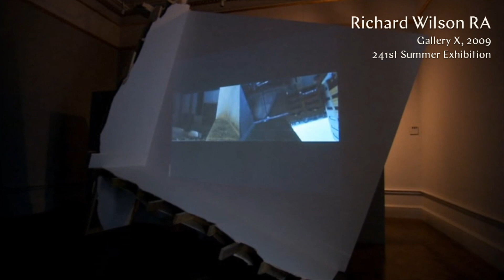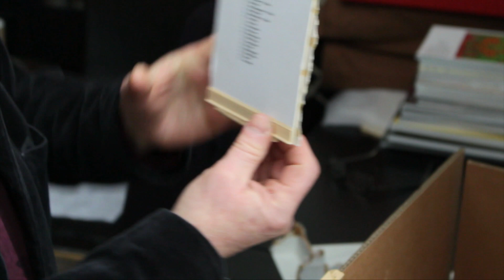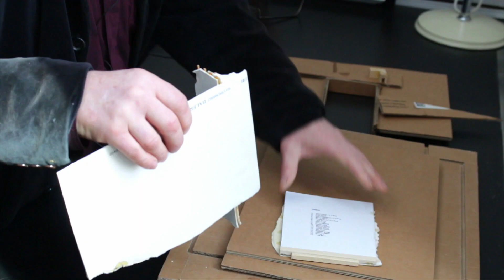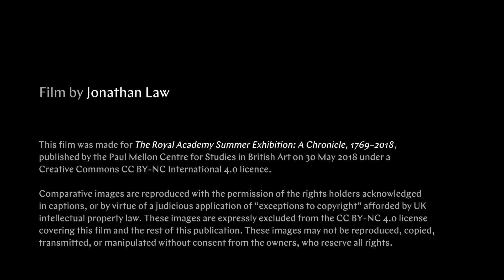Royal Academy Summer Exhibition 2009: Richard Wilson on “Kino”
A film by Jonathan Law produced for publication “The Royal Academy Summer Exhibition: A Chronicle, 1769–2018”, available

In this film, the Royal Academician Richard Wilson discusses his role as a member of the Hanging Committee at the 2009 Summer Exhibition, the theme of which was “Making Space”. That year, he took charge of Gallery X, a rather difficult room to hang because of its limited natural light and role as the exit from a busy show. Wilson decided to call the room “KINO” (the word for cinema in Russian, German, Polish, Norwegian, and South Slavic languages) and transform the gallery into a cinema space to exhibit moving image works. This was the first time at the Summer Exhibition that there had been a concentrated focus on this kind of contemporary practice.

Wilson discusses how, as a sculptor, he conceptualised the space and created a cinema, reconstructing his design process with a cardboard model of Gallery X, which is now stored in the Royal Academy’s Archive. He describes how he invited artists to participate in an unconventional project to dedicate a large portion of the Summer exhibition to film. At that time, the Academy did not have among its members any prominent film-makers or moving image artists. Since 2009, this situation has changed dramatically, and artists who regularly work with film, such as Tacita Dean, Gillian Wearing, and Isaac Julien, have been elected to the membership of the Academy.